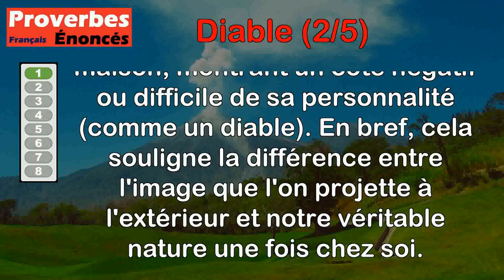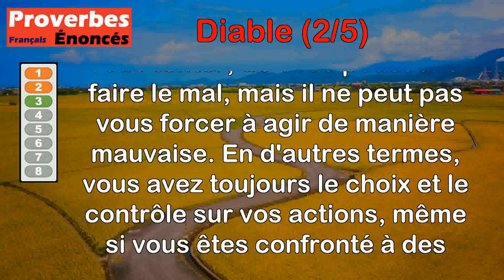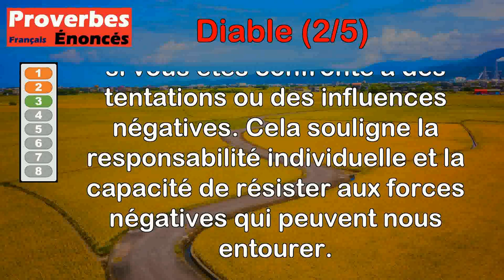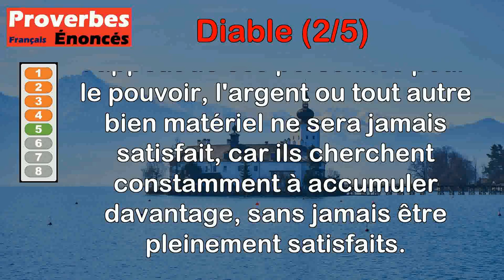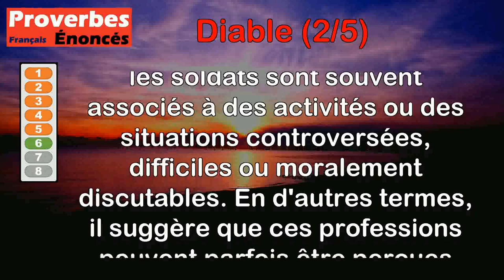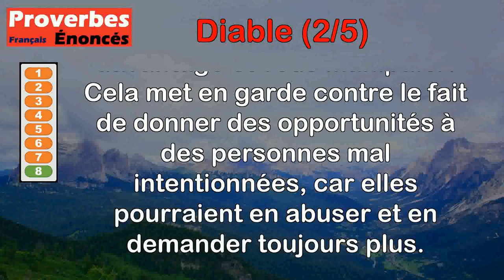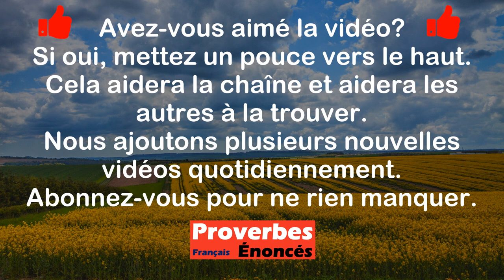Proverbes - Diable (2 de 5)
00:00 Introduction
00:07 Proverbe Franc-comtois - Bon dieu dans la rue, c'est un diable à la maison.
00:53 Proverbe Franc-comtois - Mieux vaut tuer le diable que de dire que le diable vous tue.
01:36 Proverbe Provençal - Le diable peut vous tenter, mais non vous précipiter.
02:19 Proverbe Provençal - Tête de femme, pied de laquais, corps de sergent, main de tailleur, voilà un diable : pas d'erreur !
03:08 Proverbe Allemand - Plus le diable a, plus il veut avoir.
03:50 Proverbe Allemand - Les avocats et les soldats sont les camarades du diable.
04:36 Proverbe Français - Orgueil est le principal cavalier dans l'armée du diable.
05:18 Proverbe Russe - Donnez un doigt au diable, et il voudra toute la main.